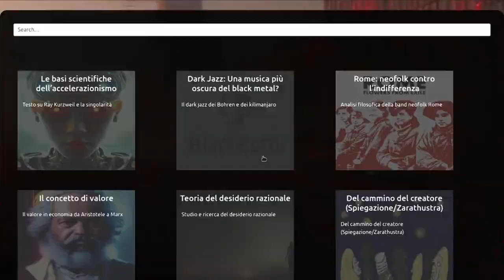La filosofia della storia di Giambattista Vico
In questo video si parla dell'opera fondamentale di Giambattista Vico: La scienza nuova.

Libri consigliati:

Vico, la scienza nuova